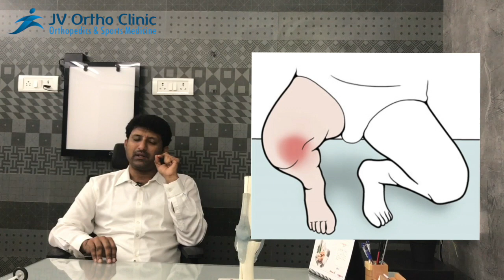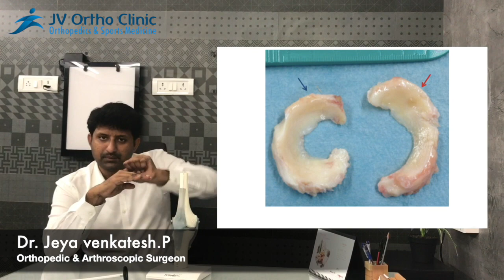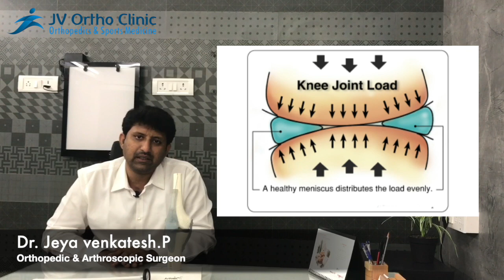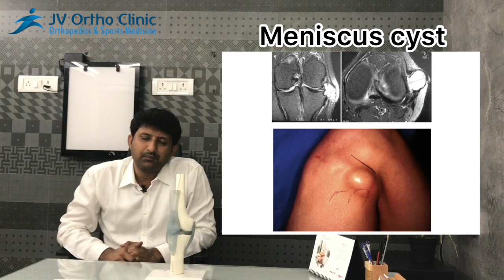முழங்கால் ஜவ்வு(மெனிஸ்கஸ்) பிரச்னை -எப்படி பாதுகாத்து கொள்வது?தீர்வு என்ன? Meniscal tear Tamil-Dr JV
00:38 - Meniscus tear overview

02:08 - Structure of meniscus

05:45 - Function of meniscus

07:58 - Meniscus pathologies

10:12 - Investigation of meniscus problems

11:22 - Management of meniscus

Know about your Meniscus if you have knee pain.
 It can be a cause of knee pain @ all ages

This video explains following
1.Structure of Meniscus
Flat/concave
Greek Nomenclature
Fibrocartilagenous - Rubber like,
Blood supply - 20% periphery, Three Zones

2. Function Of meniscus
Distribute sideways,
more loadmedially & Posteriorly
Absorb shock
provide Stability,

3. Various Pathologies of Meniscus

-Degenerative arthritis
-Root tear
-Meniscal cyst
-Traumatic tear
-Discoid meniscus

4. Management of Meniscal Pathologies

* Traumatic tear, Discoid meniscus, Root tear - operative
* Dengerative tear -Conservative

5. Diagnosis of Meniscal pathologies

History, Examination, Tests
x ray - no use..MRI - best

2. தோள்பட்டை வலியால் அவதிப்படறீங்களா? தோள்பட்டை வலி - காரணமும் தீர்வும் !!

4.கால்சியம் சத்து குறைபாடு - தெரியாத உண்மைகள் !

5.உங்கள் குழந்தையை ஒலிம்பிக்கிற்கு தயார் செய்ய விரும்புகிறீர்களா?

medial meniscus meaning in tamil
knee meniscus meaning in tamil
meniscus tear meaning in tamil
ligament tear in knee natural treatment in tamil
ligament tear treatment in tamil
knee ligament injury treatment in tamil
meniscus meaning in english
கால் மூட்டு சவ்வு கிழிதல் மருத்துவம்
கால் மூட்டு வீக்கம் குறைய
முழங்கால் வீக்கம் குறைய
கால் சவ்வு விலகல்
மூட்டுவலி குணமாக வீட்டு மருத்துவம்
சவ்வு விலகல் வைத்தியம்
கால் சவ்வு விலகல்
சவ்வு விலகல் அறிகுறிகள்
கால் மூட்டு வீக்கம் காரணம்